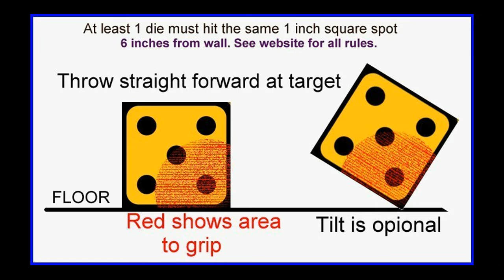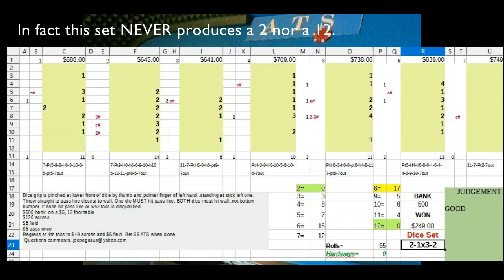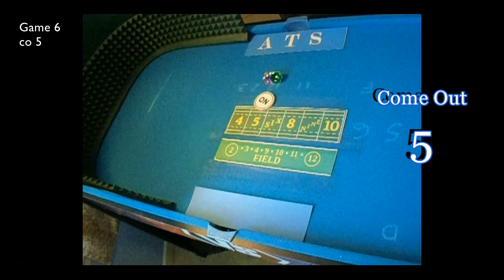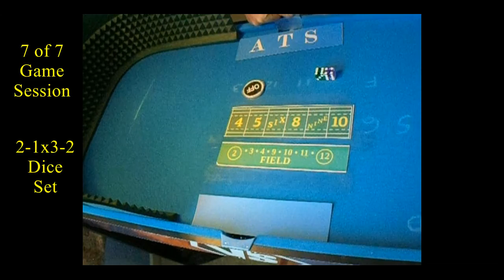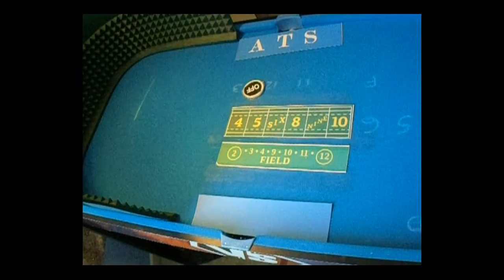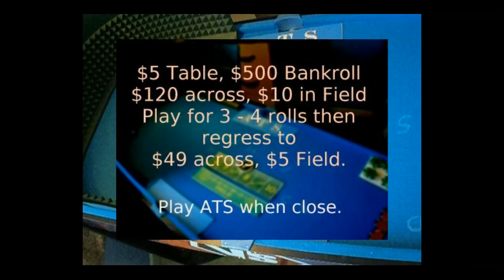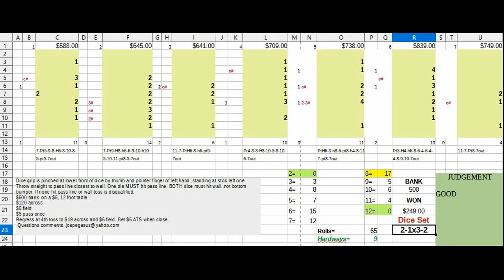2-1x3-2 Dice Set Hard Table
All you need to win a zillion dollars is  this dice set and one that rolls snake eyes or box cars. The 2-1x3-2 set produces ATS frequently but in 73 rolls did not toss up a 2 or 12. This set also can be a dream to Hop bettors.